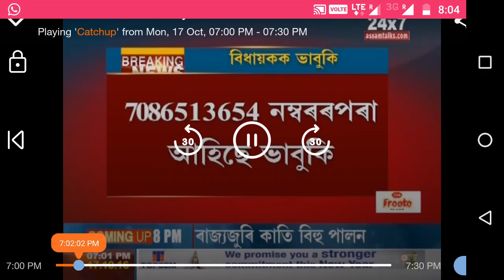Haanduk The Hidden Corner news in Assam Talk